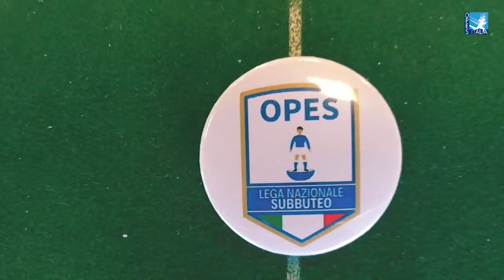Intervista al Foro Italico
Il Presidente LNS parla del torneo e non solo